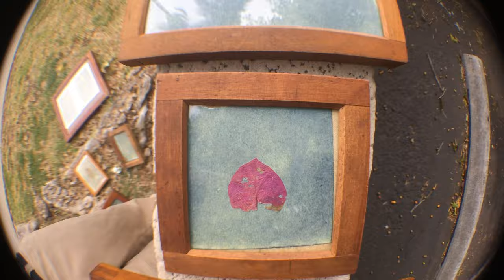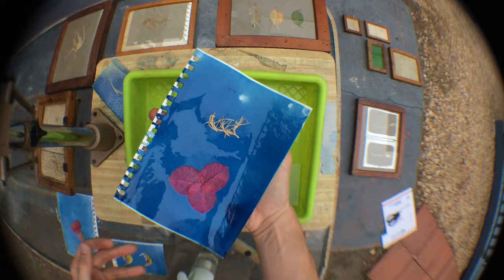Cyanotype Paper Experiment #5 : Flower Petals , Leafs, & Contact-Printing Frames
Finding natural shapes to place into contact-printing frames containing sun-sensitive paper, then washing them in water to reveal the final image, called a Cyanotype.

Learn how to make cyanotype paper by exploring the other videos in this playlist.